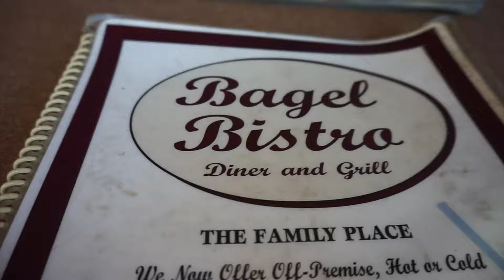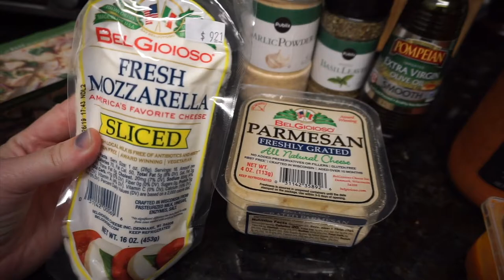Travel Day and Kitty's First Day back to Miami Beach!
2 in 1 video! Join Kitty for a short pre video of her journey back to Miami Beach then her first day back in their apartment!